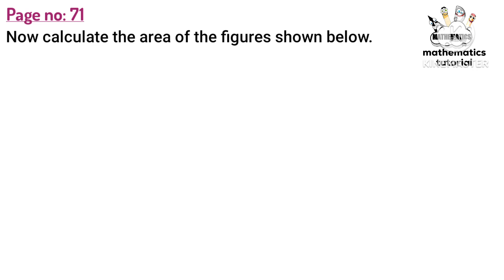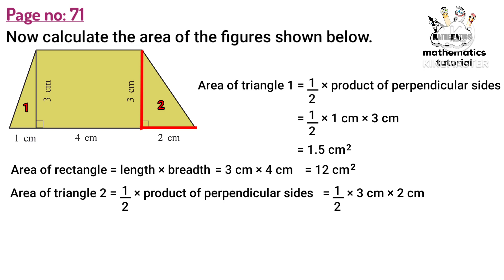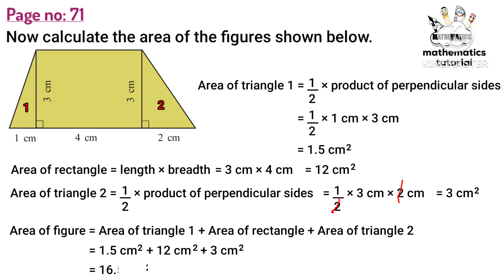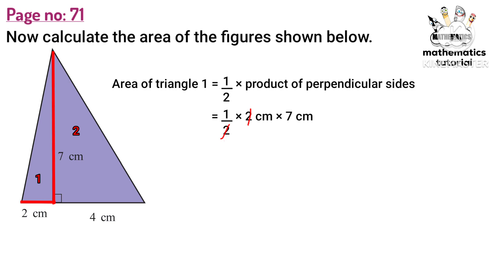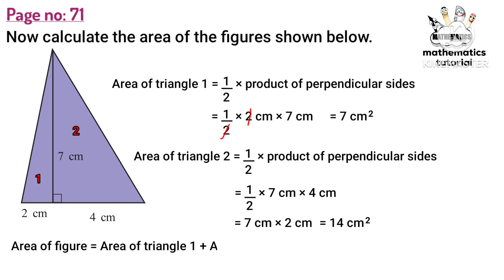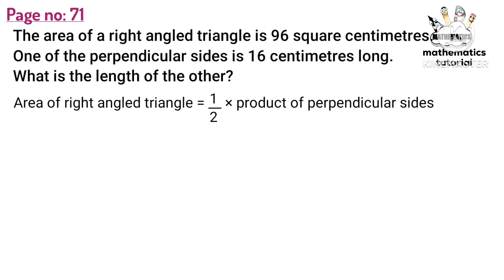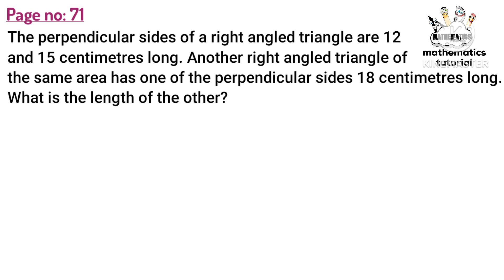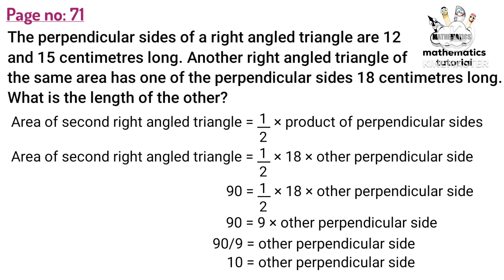class 7 maths chapter 5 area of a triangle page 71 kerala syllabus scert part 2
This video is about class 7 maths chapter 5 area of a triangle page 71 kerala syllabus part 1
1) class 7 maths chapter 5 page 71
2) STD 7 maths chapter 5 page 71
3) maths class 7 chapter 5 page no 71
4) 7th standard maths chapter 5 page 71
5) repeated multiplication class 7 chapter 5 page 71
6) class 7 maths chapter 5 kerala syllabus page 71
7) repeated multiplication chapter 5 question answer page 71
8) class 7 maths page number 71
9) area of a triangle class 7 part 2
10) maths 7th class page 71
11) 7th class maths chapter 5 page 71
12) class 7 area of a triangle page 71